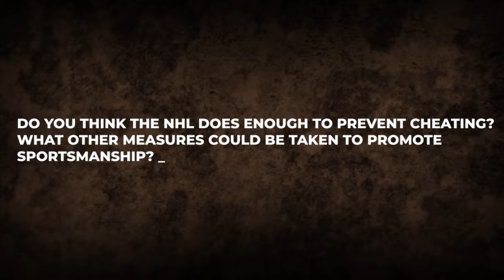NHL Players Caught Cheating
Explore the controversies surrounding NHL players caught cheating in this insightful video. From sneaky stick maneuvers to unconventional saves, these incidents have sparked debates about sportsmanship and fair play in hockey. Join us as we delve into some well-known cases and discuss the implications for players and teams.